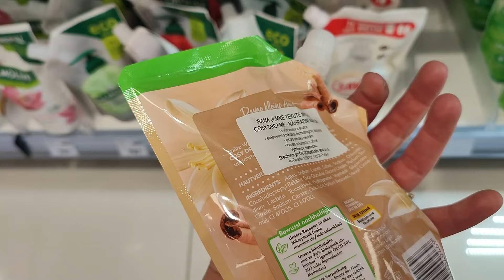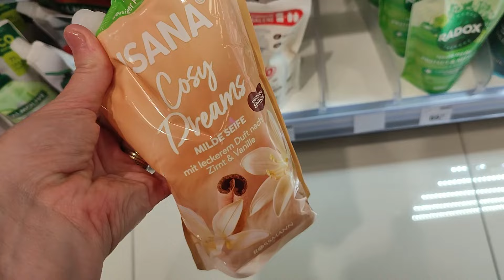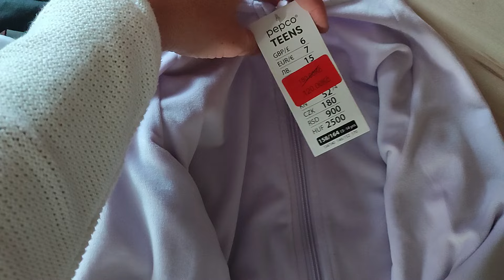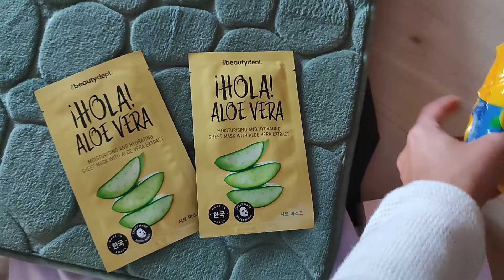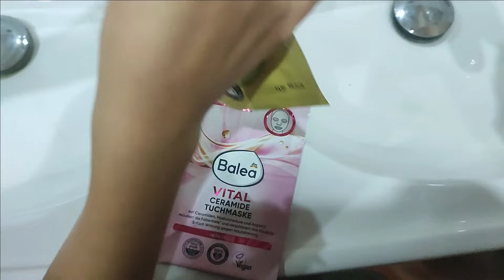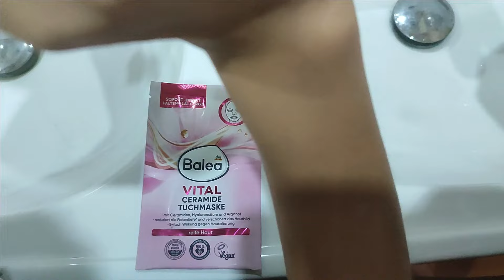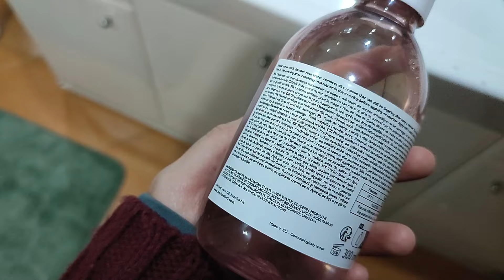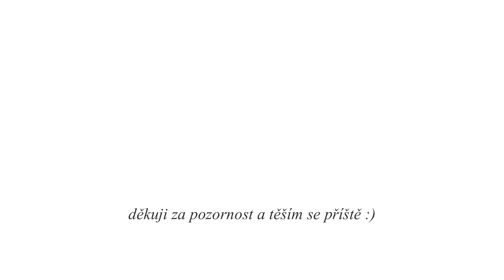Holčičí den | Nákupy Pepco, Action, Rossmann | Plněné papriky | Moje podzimní dekorace | VLOG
Krásný den u nového videa :)

STÁLE PROBÍHAJÍCÍ AKCE A SLEVY :

🌿NATURECAN 🌿 kvalitní produkty se CBD, doplňky stravy, vitamíny, kosmetika atd.

20% SLEVA s kódem MBEAUTY - platí neomezeně

Na Notinu vyprodaná :(